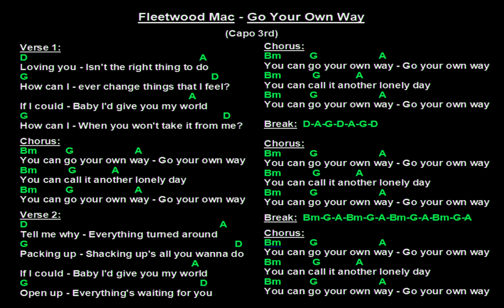Fleetwood Mac - Go Your Own Way (Backing Track with guitar chords and lyrics)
Fleetwood Mac - Go Your Own Way (Backing Track with guitar chords and lyrics) backing track courtesy of Michael Casswell